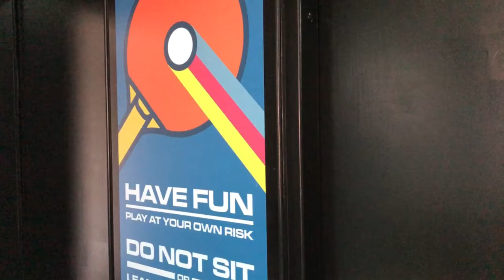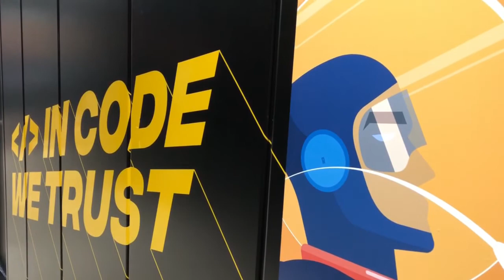New Office | Vivify Ideas 💡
New space, new ideas!

Final preparations at Vivify Ideas new offices in Novi Sad.